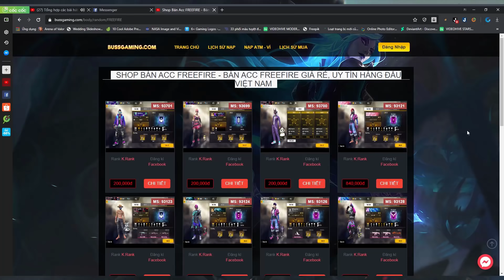BỊ TRẺ TRÂU GẠ KÈO SOLO ĐẤM NHAU 100K TẠO PHÒNG TỬ CHIẾN VÀ CÁI KẾT? | BUSS Gaming